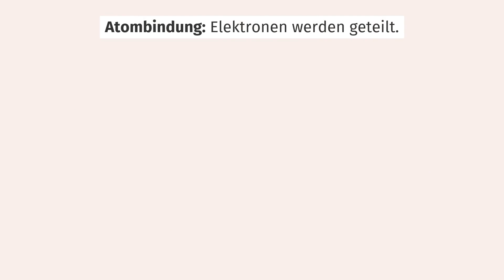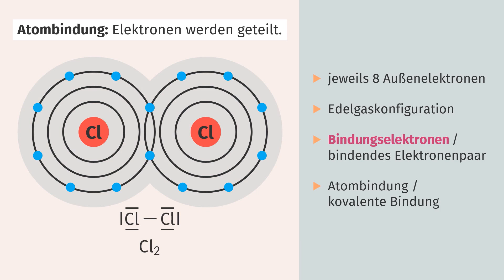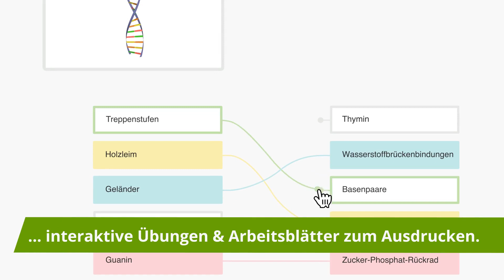Polare Atombindung einfach erklärt | sofatutor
Das Video in voller Länge findest du Du möchtest mehr zum Thema Atombindung Chemie wissen, dann klicke – Hier erwarten dich jede Menge Lernvideos, interaktive Übungen und Arbeitsblätter zum Ausdrucken. Alles zur Thematik Polarität in Chemie und Polare und unpolare Bindungen schnell und einfach erklärt!